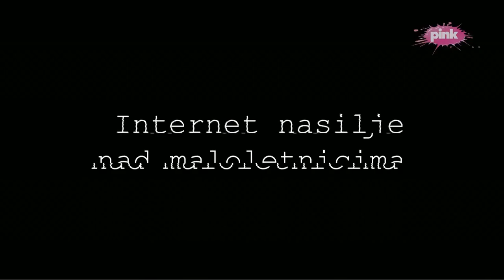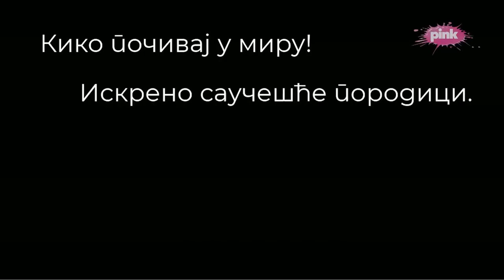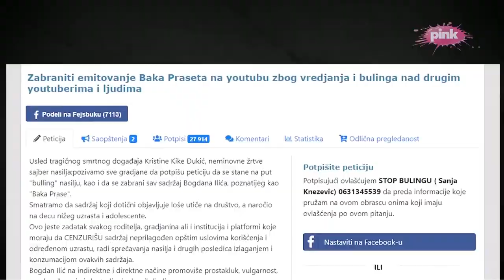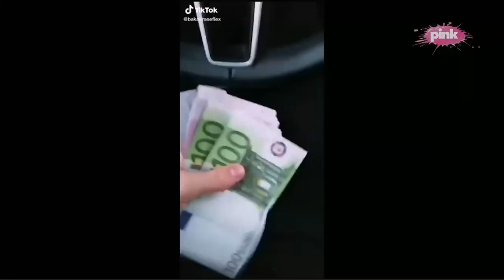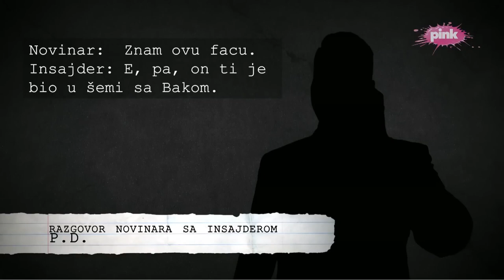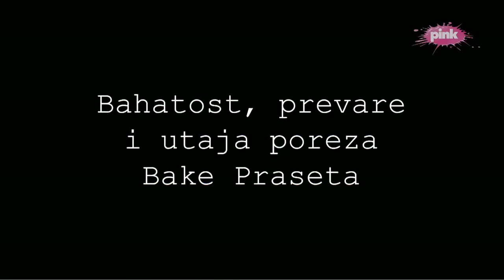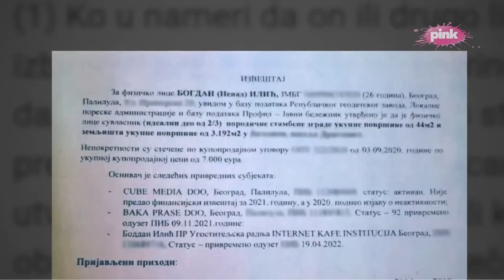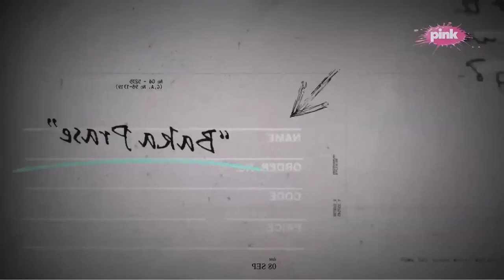2022 Pink Internet nasilje Dokumentarac o Baki Prasetu